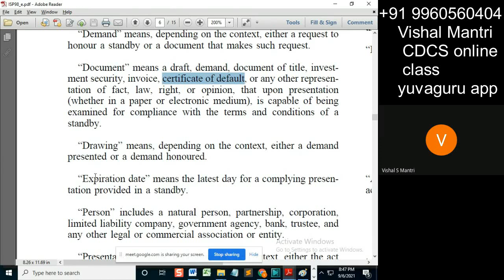CDCS class isp 05092021 watermark#shorts176